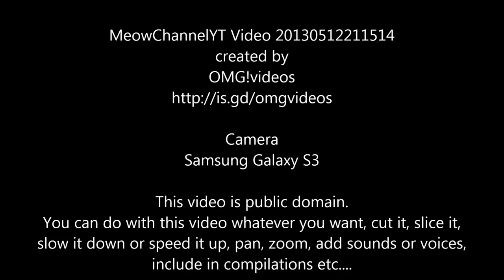Funny Cats Kittens MeowChannelYT 20130512211514 Choc Likes Whiskas YT